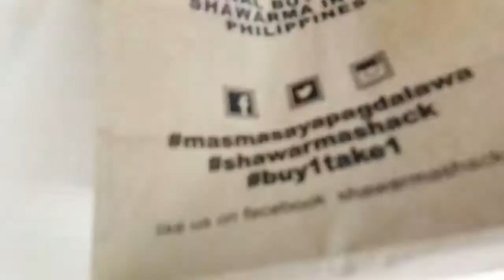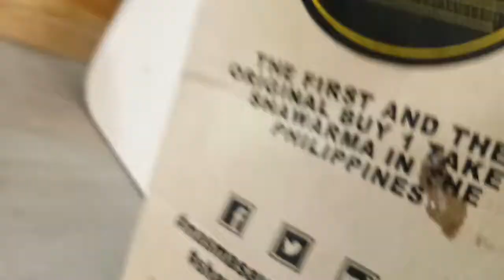Shawarma Shack OPENING SA PINAMALAYAN - Mesherep be??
Hi guys, matagal na namin nafilm to and ngaun ko lang naupload. Another bonding na naman po kami ni bf. Ilang days na, pumila na naman ba kami?? Kaya just keep on watching..